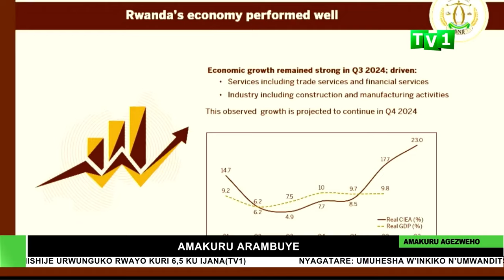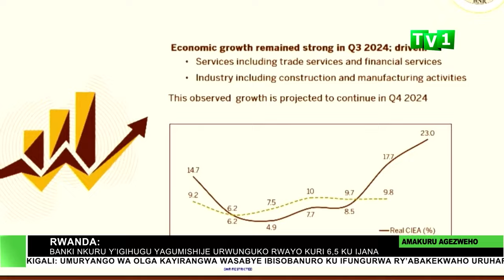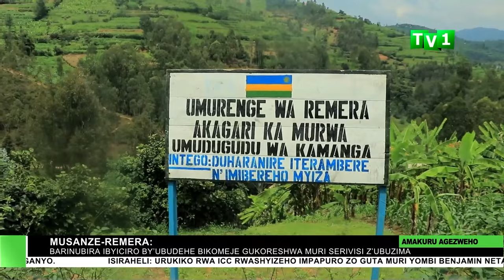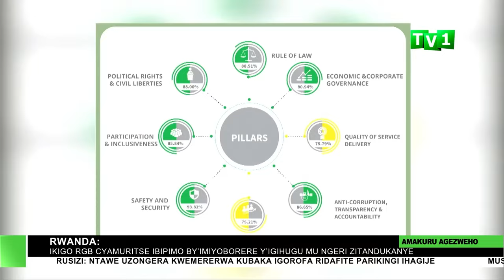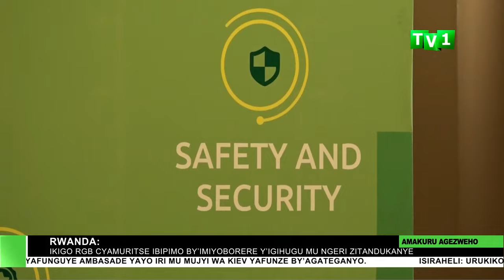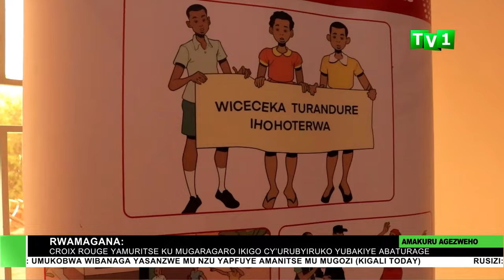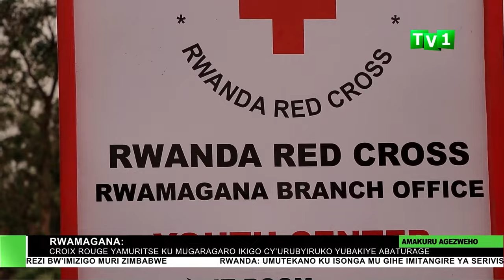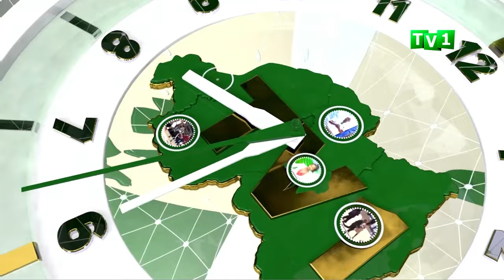AMAKURU ARAMBUYE 21 11 2024